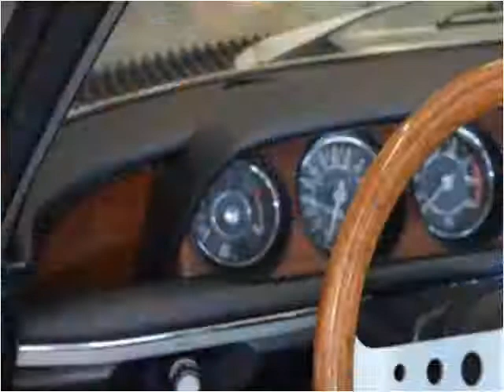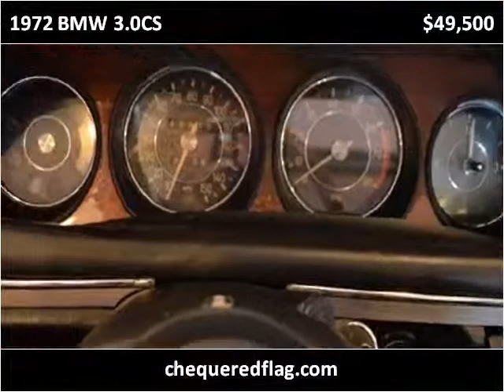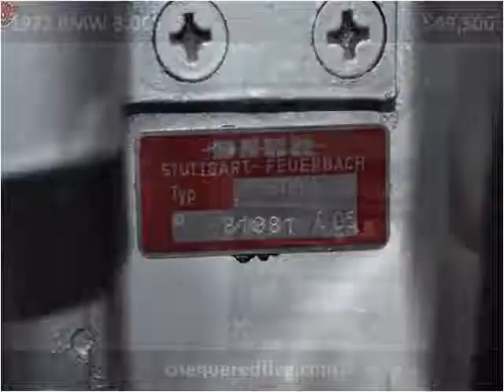1972 BMW 3.0CS Used Cars Marina Del Rey CA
This 1972 BMW 3.0CS is available from Chequered Flag International.